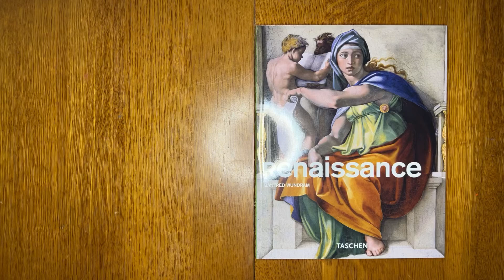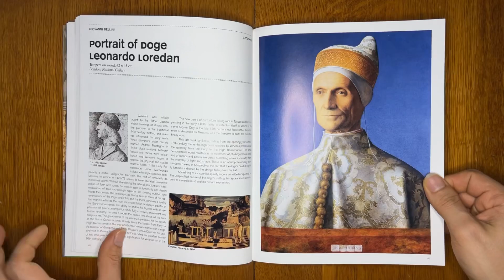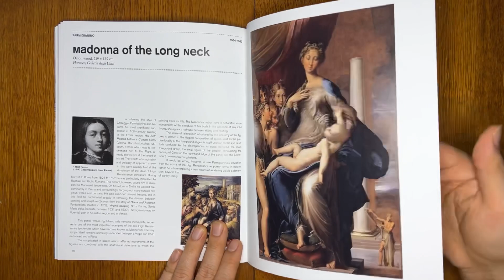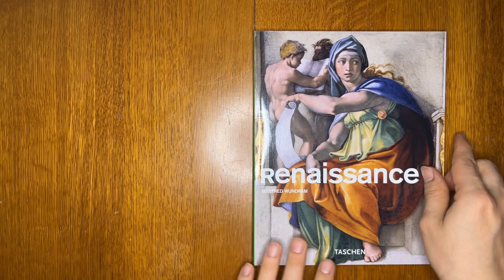Renaissance by Manfred Wundram - Book flip through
book Flipping through 96 pages of the ‘Renaissance’ art book